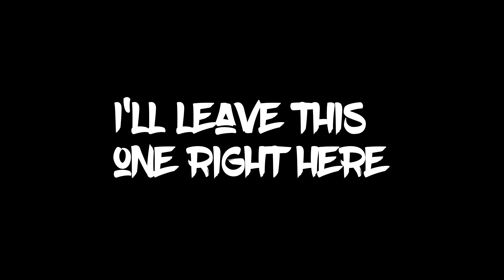New Images Of Lord Zedd Revealed